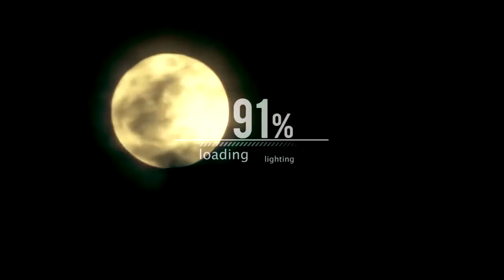Fiesta Hot Summer Inicio Temporada 2015